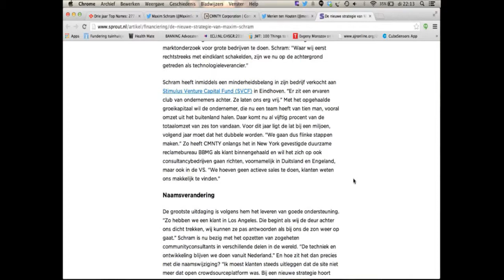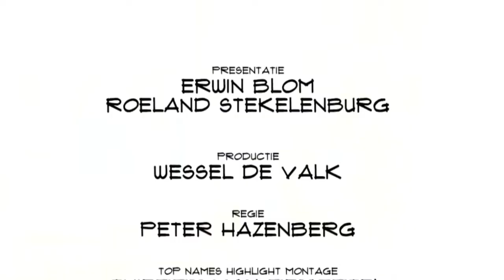Maxim Schram (Cmnty) over de kracht van crowdsourcing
Fast Moving Targets interviewde Eindhovense ondernemers in het kader van Top Names On Tour. Met dank aan High Tech Campus en Startupbootcamp HightechXL.

Zelf  denkt Maxim Schram niet dat het had uitgemaakt of zijn bedrijf in Amsterdam of Eindhoven staat. "Wat je wel merkt is dat mensen hier heel erg sterk geneigd zijn om samen te werken in plaats van te concurreren. Als je ziet hoe snel zo’n High Tech Campus evolueert. Of hoe op Stripe S de bedrijfjes uit de grond schieten. Bedrijven die niet alleen voor tijd stoppen in gezamelijke projecten. We helpen elkaar. Dat is niet iets wat ik op andere plekken in Nederland of de wereld zie. Dus het is wel een fijne plek voor een startup of een designer of iemand met een goed idee om te beginnen." Schram loopt inmiddels zelf al langer mee. In 2007 startte hij met Redesign Me wat een aantal jaren later min of meer noodgedwongen werd omgedoopt tot Cmnty Corporation: een bedrijf dat software maakt waarmee organisaties online communitys kunnen vormen. En inmiddels een omzet heeft van circa twee miljoen.